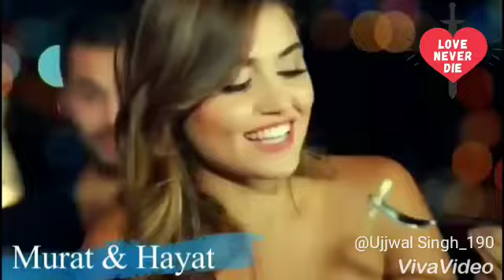She don't know song |hayat and murat